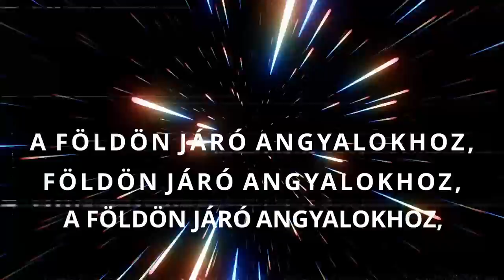Diktátor - Disznó az űrben (Hivatalos szöveges videó) - "Disznó az űrben" album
Diktátor: Disznó az űrben
(Derzsi Bálint)

Disznó az űrben CD - H-033CD

2021 - H-Music (Hangfelvételkiadó Kft.)

Studio: StúdióR7
Video: Czibere Attila

Tagok / Members:
Derzsi vezér - gitár, ének
Baly vezér - basszusgitár
Levi vezér - dob